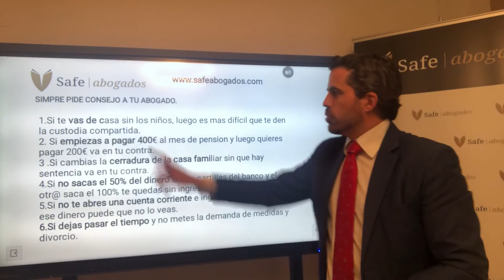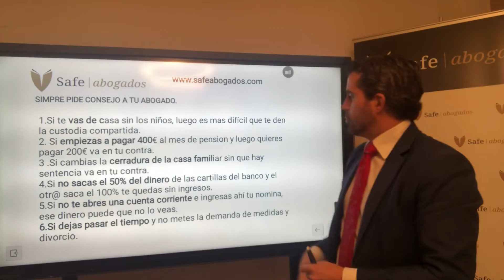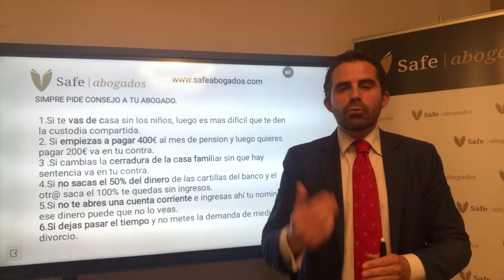5.Consejo.Si estas pensando en DIVORCIARTE, No hagas nada sin pedir consejo a tu abogado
5 CONSEJO, NO HAGAS NADA SIN PEDIR CONSEJO A TU ABOGADO

Bienvenid@ al canal de youtube de Safe Abogados, un despacho de abogados especializado en derecho de familia.

En este video te voy a contar porque es mejor antes de hacer nada, recibir el consejo de tu abogado.

Espero que este video te sea útil y si te ha gustado dale un LIKE y COMPARTE con amig@s

Disponemos de oficinas físicas en:

• Valladolid 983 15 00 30
• Burgos 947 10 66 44

Prestamos servicio en toda España aunque no tengamos oficina física.